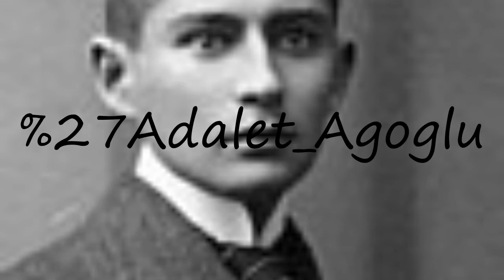How to pronounce Adalet Agoglu?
How to pronounce Adalet Agoglu? say Adalet Agoglu! How to say Adalet Agoglu. How to pronounce Adalet Agoglu correctly.  Learn the pronounciation Adalet Agoglu! Expand your vocabulary, learn Adalet Agoglu word. Use this free pronunciation guide to practice words at a time. Learn for free. Thank you for viewing, please like or subscribe! hoe om te sê, si të thuash, እንዴት እንደሚናገር, wie sagt man, comment dire, come dire, como dizer, как сказать, nasıl denir, cómo decir, 怎么说,